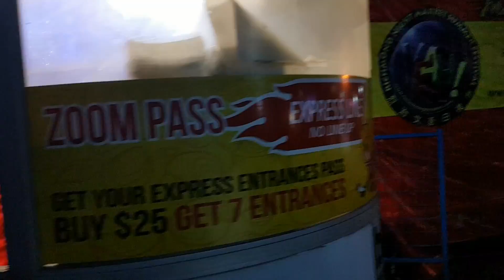Richmond Night Market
Haven't been to Richmond Night market in years.  Got some free tickets, so we checked it out before they close for the year.